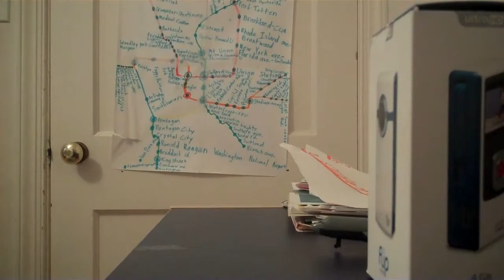2nd Toy Airplane Flight- Takeoff